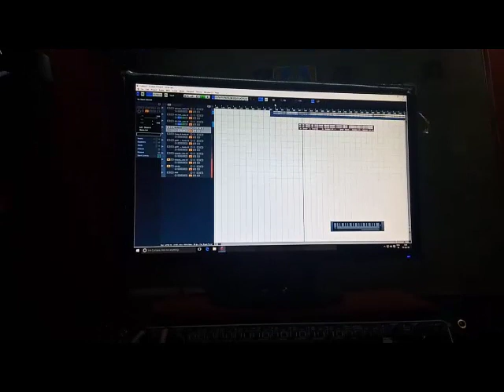Sanjana Audios tv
Video from  Jo laali Song